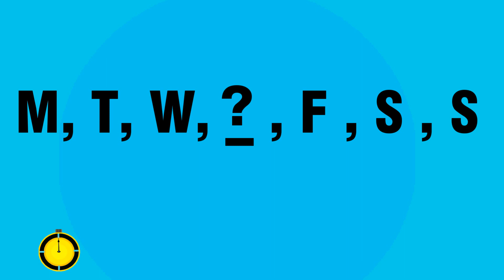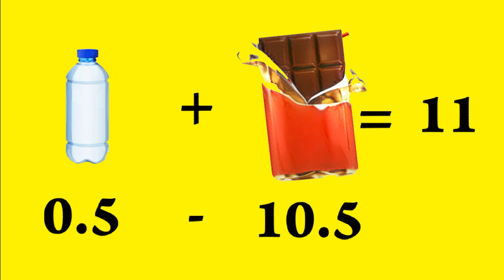யார் பிழைப்பார்? 5 TRICKY RIDDLES YOU WILL LOVE | TAMIL RIDDLES | BRAIN GAMES 61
ENJOY THE TRICKY RIDDLES!